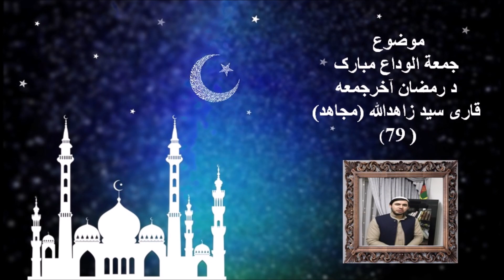قاری سید زاهدالله (مجاهد) : موضوع - جمعة الوداع مبارک د رمضان آخرجمعه ( 79 )